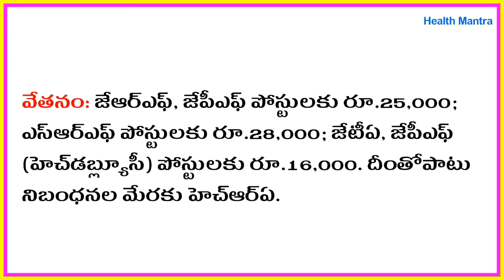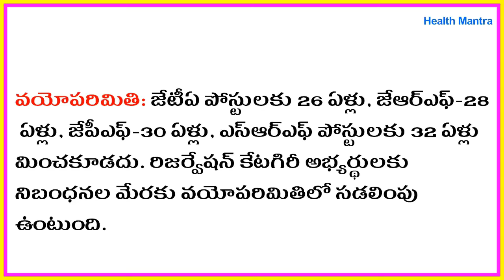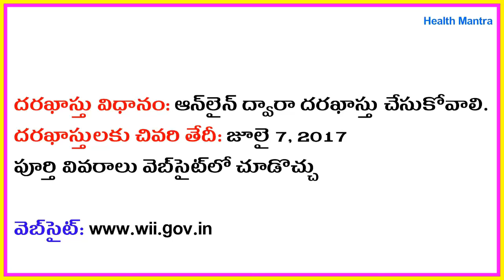Wildlife Institute of India Recruitment 2017 | Wildlife Institute of India Posts | Telugu Job news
వైల్డ్ లైఫ్ ఇన్‌స్టిట్యూట్ ఆఫ్ ఇండియాలో 12 ఖాళీలు
Wildlife Institute of India Posts